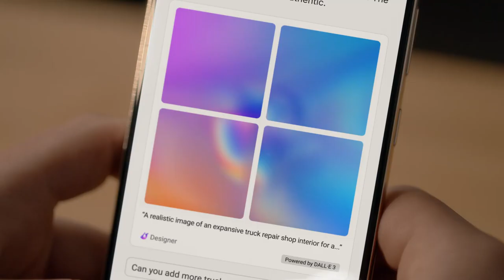Microsoft - Copilot: Your everyday AI companion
Agency  : Panay Films
Campaign : Copilot: Your everyday AI companion
Advertiser : Microsoft
Brand  : Microsoft
Length  : 60 Seconds
Posted   : Feb 07, 2024

In this Movie Ad we’ll walk you through:
Microsoft's "Copilot: Your everyday AI companion" ad introduces Copilot as an AI assistant that transforms ideas into action, making the impossible possible and turning hopes into reality.

TIMESTAMPS :
00:00 Microsoft - Copilot: Your everyday AI companion
Plot :
Whether assisting with complex subjects like organic chemistry or aiding aspiring video game developers in generating code, Copilot is presented as an indispensable everyday AI companion. The closing tagline, "Anyone. Anywhere. Any device," underlines the accessibility and versatility of Copilot.